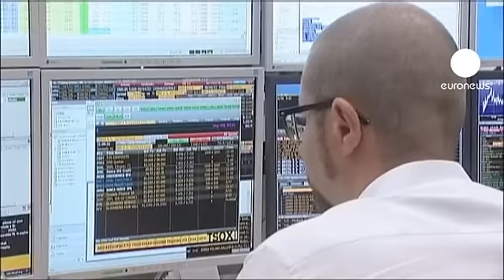La bolsa española se derrumba y la prima de riesgo se dispara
El Ibex-35 de Madrid se derrumba y la prima de riesgo española supera los alarmantes 600 puntos, a pesar de que el Eurogrupo aprobara definitivamente el rescate bancario al país. El principal indicador bursátil español cerró con una bajada del 5,82 por ciento, la mayor desde mayo de 2010, después de haber superado incluso el seis por ciento.

Otras noticias sobre la economía española desdibujaron el visto bueno de sus socios europeos. Valencia fue la primera en solicitar el rescate al fondo que Madrid ha creado para auxiliar a las comunidades autónomas y, el gobierno, revisó su previsión de crecimiento para 2013 del 0,2 por ciento positivo al 0,5 negativo. En este escenario, la prima de riesgo de los bonos españoles a diez años, con respecto a los alemanes, tocó el máximo histórico de los 619 puntos al tiempo que los intereses en el mercado secundario aumentaban hasta el 7,27 por ciento. En la bolsa, el Santander y el BBVA perdieron más del siete por ciento.

Del resto de plazas, Milán caía más de un cuatro por ciento, París y Fráncfort alrededor del dos y, Londres, el uno. El euro se depreciaba con respecto al dólar por debajo de 1,22.